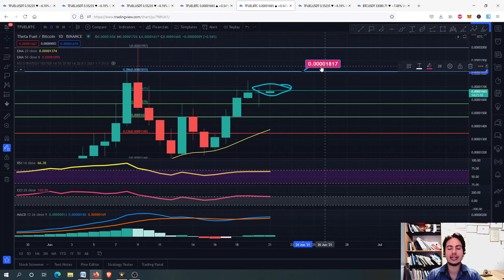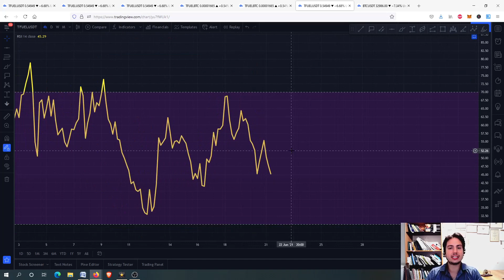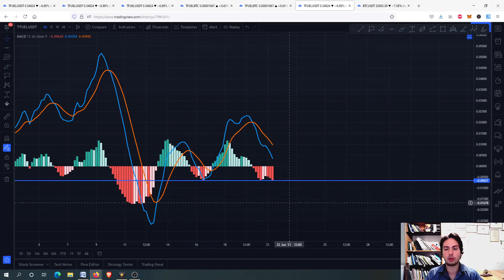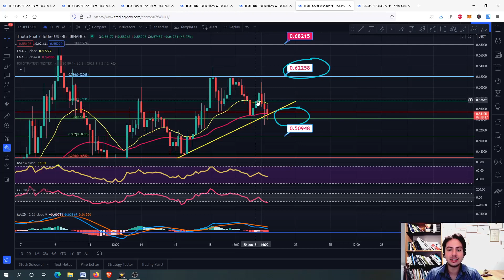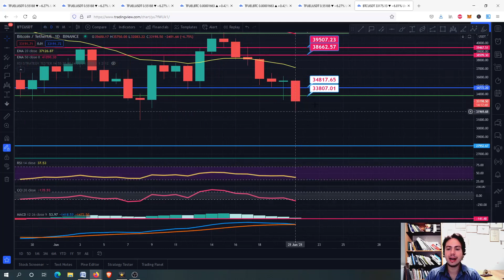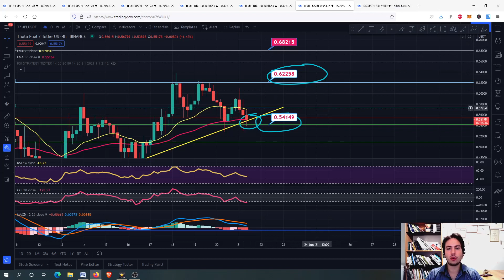THETA FUEL(TFUEL) Realistic PRICE Prediction |Technical Analysis! Next Target! Daily Update! 2021!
In this video I will provide technical analysis and price prediction for THETA FUEL(TFUEL) in USDT/BTC(2021). We predicted the 54 cents and we are excited for that. Now if we go beyond then 51 cents is the next target. Once we go above 62 cents then we can go to our next price target for the mid term 80 cents. But for now please be carefull even if we wait 3.0 mainnet launch For the long term it is a great buying opportunity. Of course I suggest you to check the support and resistance levels I mentioned in the video so you will be sure when to buy or not. If you are a new investor in this coin then I advise you to wait till we see the price action for the next days and of course check the major resistance/support levels. But it is always your choice and of course you always should do your own research.  If you want to be more precise about your buy and sell options, then be patient and check the price action of the coin in the next days/hours. If you have bought at top then all you have to do is to wait and HODL for the future.

⏱️TIMESTAMPS⏱️
0:00 intro
0:06 MACD and FIB(RETRACEMENT) Support/Resistance levels
2:19 SSL, CCI, RSI(4h)
3:26 SSL HYBRID, CCI,RSI, Bollinger bands and MACD(1D)
4:49 TFUEL/BTC and EMAS(4h) / Price analysis
5:56 TFUEL/BTC and EMAS(1D,1W)/ Price analysis
6:53 TFUEL/USDT and EMAS(4h) / Price analysis/ Price prediction/ BTC CHART
11:22 Conclusion/Thank you